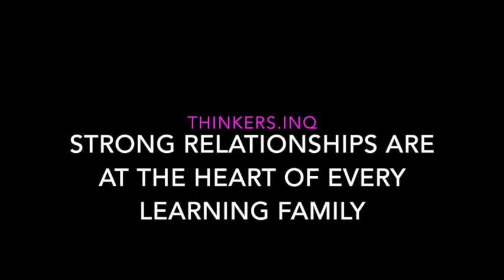Learning Families at Thinkers inq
Learning families create deep connections for learners, their families and growth which truly matters.